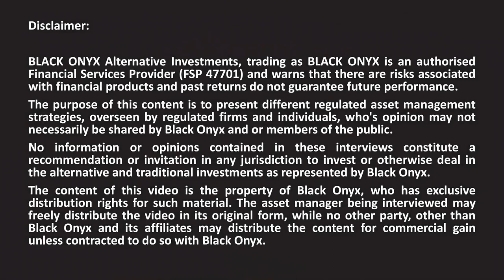36ONE - Introduction to Steven Hurwitz and the Firm - BLACK ONYX